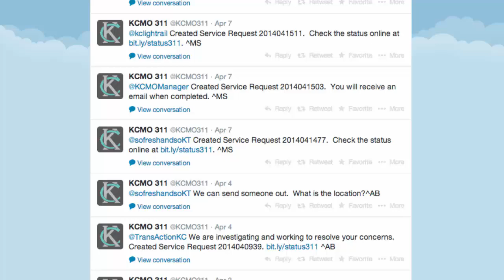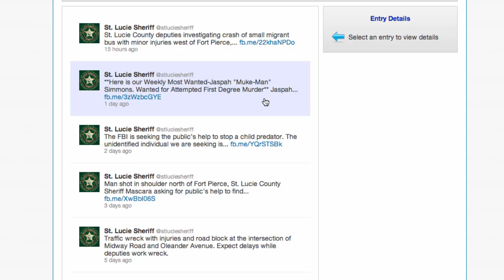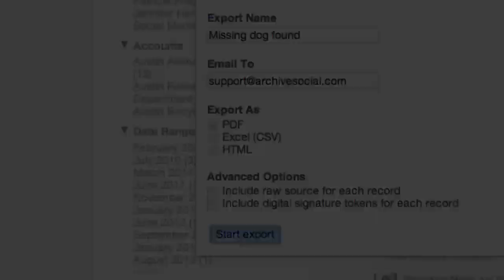ArchiveSocial - Archiving Government Social Media for Public Records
This 2 minute video highlights real-life examples of government social media records, and the critical need to archive government communications in accordance with public records laws such as the Freedom of Information Act (FOIA).